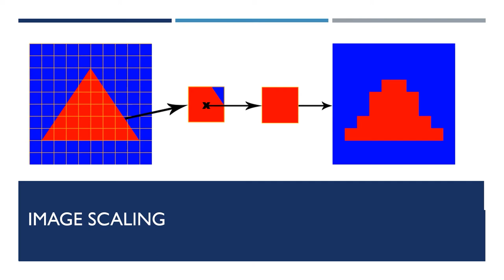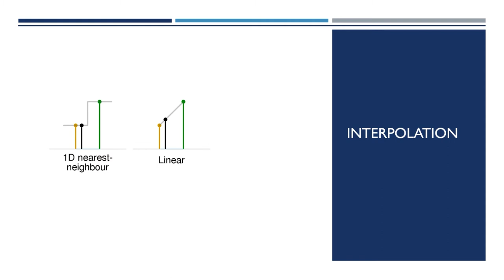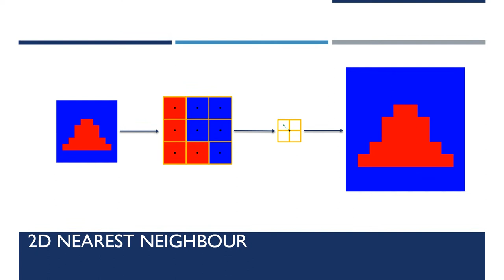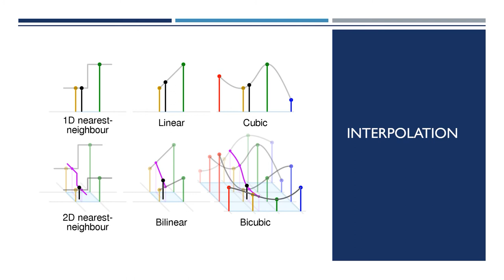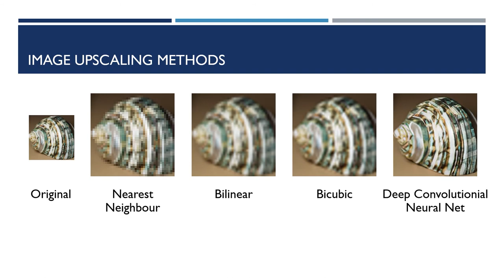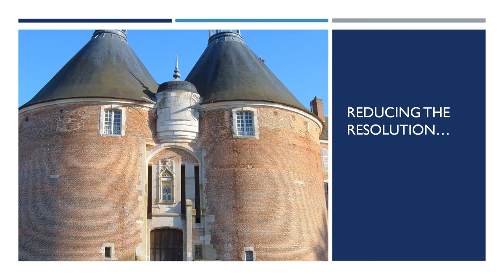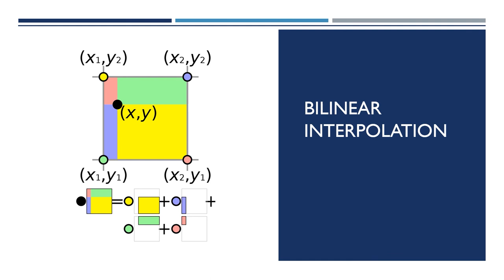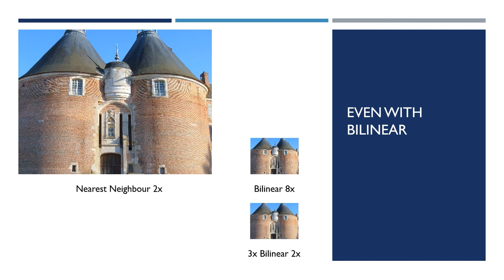Video Concepts - #6 - Resampling and Scaling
We now know that digital images, sound, and video consist of samples. But what if the samples we have are not the samples we need? For example, what if we have a digital image in a certain resolution, but need to display it on a screen area with more, or fewer, pixels? In this lesson, we focus on the process of resampling. We define the problem as an interpolation problem and explore several methods for resampling and their impact on quality and aliasing.

למדנו שתמונות, קול ווידאו דיגיטלי מורכבים מדגימות. אבל מה עושים אם הדגימות שיש לנו אינן הדגימות שאנחנו צריכים? למשל, מה עלינו לעשות אם יש בידינו תמונה דיגיטלית ברזולוציה מסוימת, אבל אנחנו צריכים להציג אותה על אזור של המסך עם פחות, או יותר, פיקסלים? בשעור זה נתמקד בתהליך של דגימה מחדש. נגדיר את הבעיה כבעיית אינטרפולציה, נחקור מספר דרכים לביצוע של דגימה מחדש, ונחקור את ההשפעה שלהן על איכות ועל התחזות (אליאסינג).

00:00 What is resampling?
03:57 Resampling as interpolation and interpolation methods
08:13 2D nearest-neighbour interpolation
10:03 2D bilinear interpolation
13:01 2D bicubic interpolation and generic filters
14:27 Comparison of image resampling methods
17:21 Downscaling and aliasing
24:53 Extreme downscaling, box filter and repeated downscaling

This video contains additional media from these sources:
by Bocsika, Public domain, via Wikimedia Commons